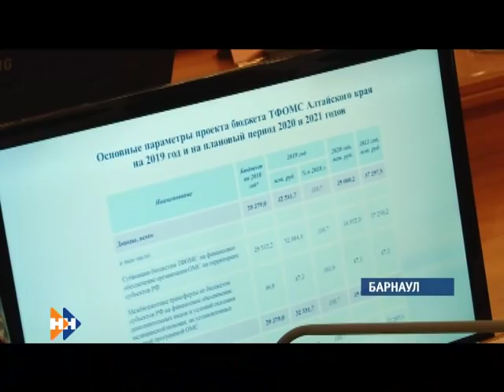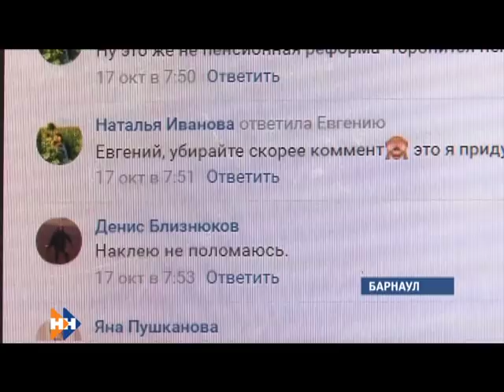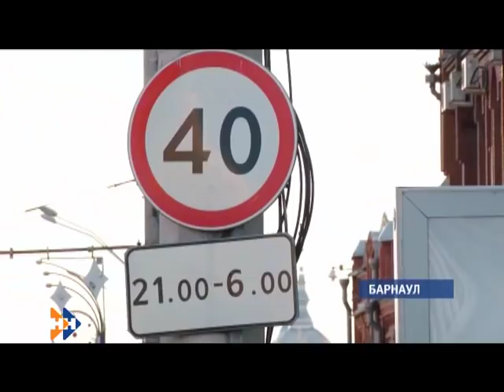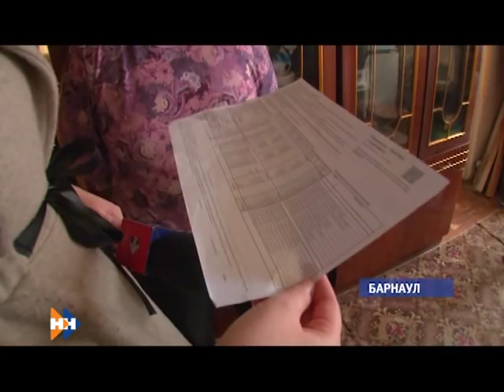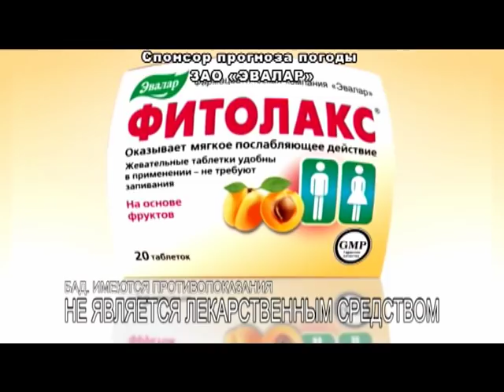Информационная программа «Наши новости». 22.10.2018. Вечерний выпуск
- 14 из двадцати одного.  Губернатор края Виктор Томенко сегодня  представил обновленное правительство края.

- Не тяните резину - переобувайтесь! Будут ли в этом году штрафовать за отсутствие знака «Шипы» на авто?

- Скучал по маминым пельменям и мантам. Гимнаст Сергей Найдин привез домой целую россыпь медалей с юношеской олимпиады.